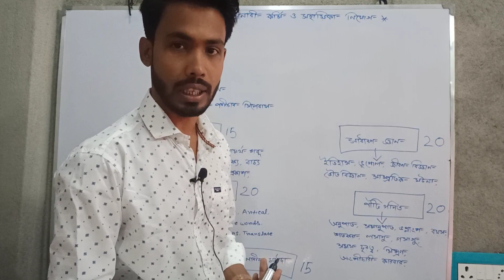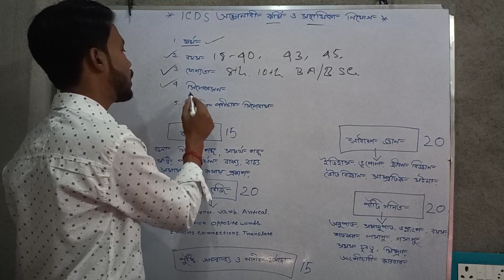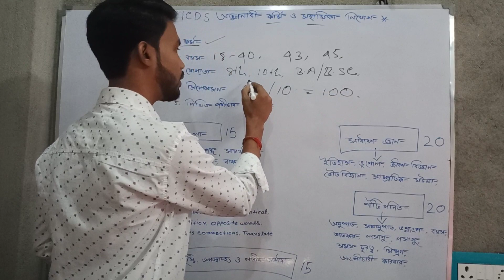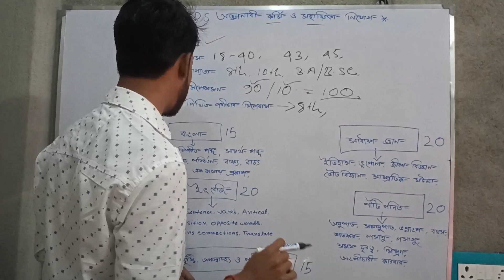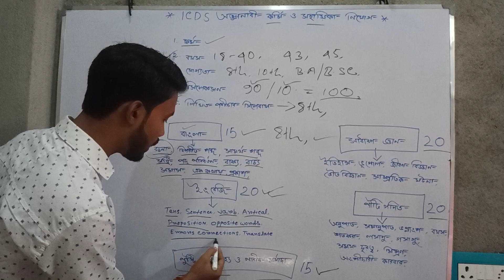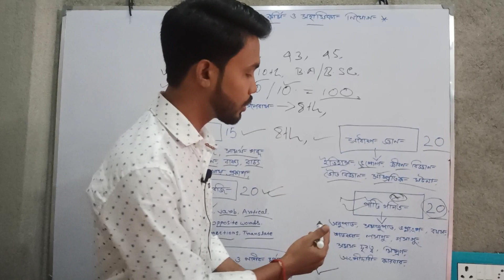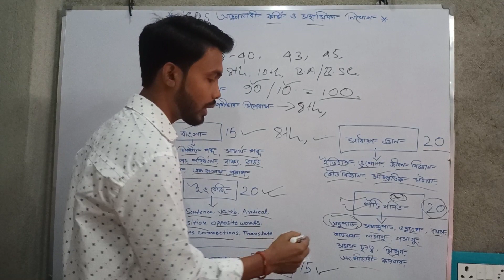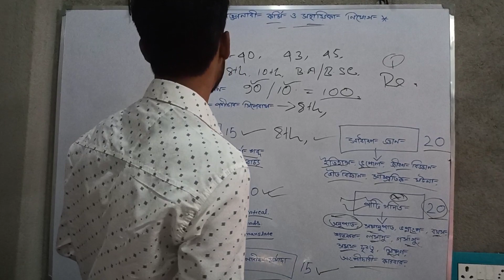WB ICDS Recruitment 2023 ।। ICDS New Syllabus 2023 । Icds Anganwadi Exam Pattern । ICDS All Details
ICDS New Syllabus 2023 । Icds Anganwadi Exam Pattern । ICDS All Details । WB ICDS Recruitment 2023 ।।

WB ICDS Recruitment 2023
ICDS New Syllabus 2023
Icds Anganwadi Exam Pattern
ICDS All Details
anganwadi vacancy 2022
icds exam syllabus 2022
wb icds recruitment 2018
wb icds exam syllabus
icds exam number division
icds recruitment 2022
anganwari new update
wb icds new update
wb icds syllabus
icds exam syllabus
icds preparation
icds supervisor
icds supervisor interview
icds
icds interview
icds news
asha karmi interview
asha karmi result
icds vacancy 2022
ICDS Anganwari Vacancy 2022